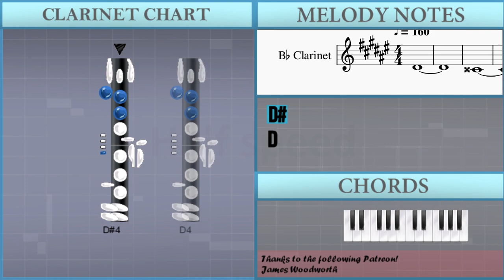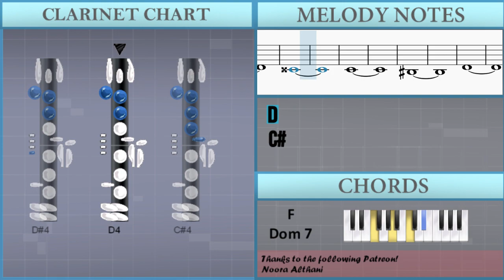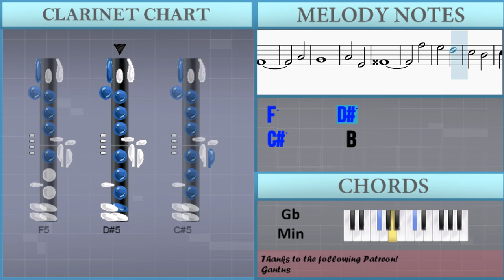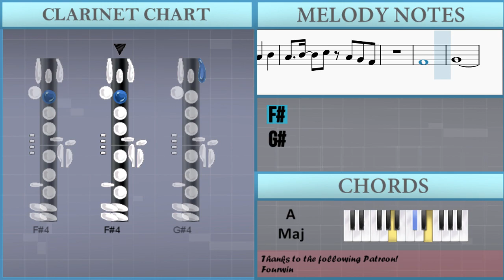How to play Sada & Turo Battle (Pokemon) by Toby Fox on Clarinet (Tutorial)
Comment and let us know how the videos have helped you. It keeps us going! :)The easiest way to learn how to play Sada & Turo Battle (Pokemon) by Toby Fox on the clarinet. It's a clarinet tutorial for Sada & Turo Battle (Pokemon) by Toby Fox.

EasyMusicLesson teaches you to play the your favorite instrument, through easy and simple animation so that you too can learn how to play Sada & Turo Battle (Pokemon) by Toby Fox on the clarinet easily. A clarinet tutorial with visual animation graphic.

Chords of Clarinet arrangement:
Eb Min 7   F Dom 7   F Min 7 b5   Eb Min   Eb Min 7   F Dom 7
F Min 7 b5   Eb Min   Eb Min   Eb Min   Eb Min   Eb Min   Eb Min
Eb Min   B Maj   B Maj   B Maj   B Maj   Eb Min   Eb Min   Eb Min
Eb Min   B Maj   B Maj   B Maj   B Maj   B Maj   B Maj   B Maj
B Maj   Db/Eb   Db/Eb   Db/Eb   Db/Eb   D Maj   D Maj   D Maj
D Maj   E Maj   E Maj   E Maj   E Maj   Eb Min   Eb Min   Eb Min
Eb Min   Eb Min   Eb Min   Eb Min   Eb Min   Eb Min   Db Min
Db Min   A Maj   B Maj   Db Maj 7   Gb Min   A Maj   B Dom 7
Ab Maj   Db Min   E Maj   A Maj   A Maj   A Maj   A Maj   B Maj
B Maj   B Maj   B Maj   Ab Maj   Ab Maj   Ab Maj   Ab Maj   Db Min
Db Min   Db Min 7   Db Min 7   A/B   A/B   A/B   A/B   B Maj
Db Min   Db Min 7   Db Min 7   A/B

Melody notes of Clarinet:
Eb4
D4
Db4
C4
Eb4
D4
Db4
C4
C5
G4 Ab4 F4 G4 Bb3 C4 F4 Bb4
C5
G4
Ab4       Bb4
F4
G4       Ab4
F4
Ab4
G4       Bb3
Eb4       G4
Ab4
Ab4
C5
G4
Ab4       Bb4
F4
G4       Ab4
F4
Ab4
G4       Bb3
Eb4       G4
Ab4
Ab4
F5 Bb4 Eb5   F5
F5 Bb4 F5 Gb5 Gb5
F5   F5   Eb5   B4
Gb5   F5   Db5 Bb4 Ab4 Gb4
Ab4   Bb4   Gb4
Gb5   F5   Db5   Bb4 B4
Db5   B4   Bb4   Ab4   Gb4
Ab4   Bb4   Gb4   Db4 Gb4 Ab4
Bb4   Db4   Bb4   B4
Bb4   B4   Db5 Bb4 Ab4 Gb4
Gb4
Bb4
Ab4
Bb4       F4
G4
Gb5
F5       Eb5
Db5       B4
Db5     Eb5   Gb4
Ab4   Gb4
Ab4     Bb4   Db4
G4   Ab4
Bb4       D4
Bb4       B4
Bb4
Ab4       Gb4
Ab4   Bb4   Gb4
Gb5   F5   Db5   Gb4 Bb4 B4
Ab4   Bb4   Gb4
Gb4
Ab4